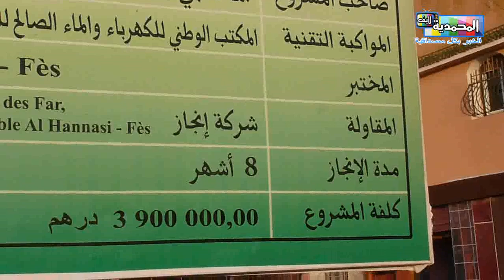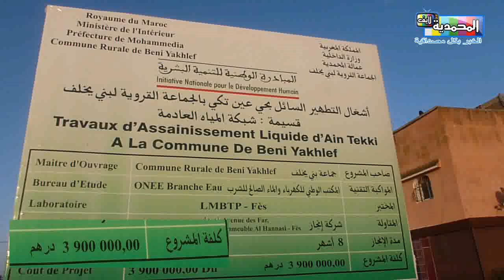هذه هي خروقات أشغال تطهير السائل بعين التكي المشروع الدي رصدت له حوالي 390 مليون سنتين